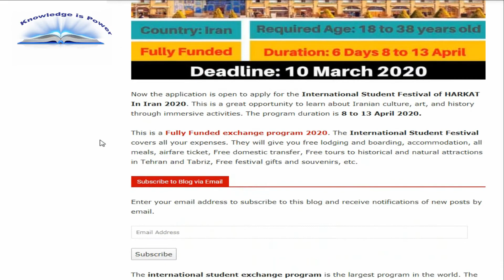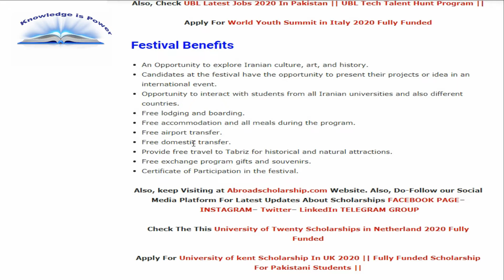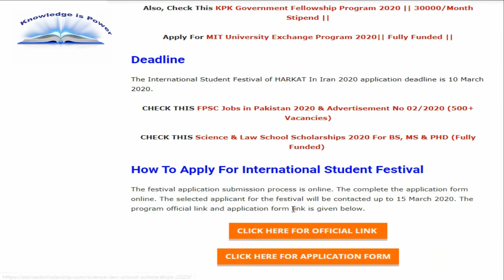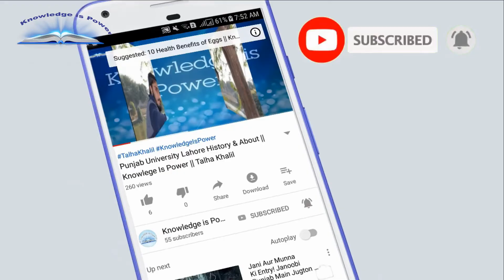International Student Festival of HARKAT In Iran 2020 || Knowlege is Power || Talha Khalil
International Student Festival of HARKAT In Iran 2020
International Student Festival of HARKAT In Iran 2020 || Fully Funded||
Now the application is open to apply for the International Student Festival of HARKAT In Iran 2020. This is a great opportunity to learn about Iranian culture, art, and history through immersive activities. The program duration is 8 to 13 April 2020.

This is a Fully Funded exchange program 2020. The International Student Festival covers all your expenses. They will give you free lodging and boarding, accommodation, all meals, airfare ticket, Free domestic transfer, Free tours to historical and natural attractions in Tehran and Tabriz, Free festival gifts and souvenirs, etc.

International Student Festival of HARKAT In Iran 2020 Details
Country Iran

City Tabriz

Organizer Ministry of Science, Research and Technology of Iran and Western Asian Development Institute

Benefits Fully Funded

Required Age 18 to 38 years old

Duration 6 Days 8 to 13 April

السلام علیکم  ۔۔۔!!

Asslam-o-Alaikum..!!!
Knowledge will include:
-Scientific Knowledge
-Medical Knowledge
-Technology Knowledge
-Islamic Knowledge